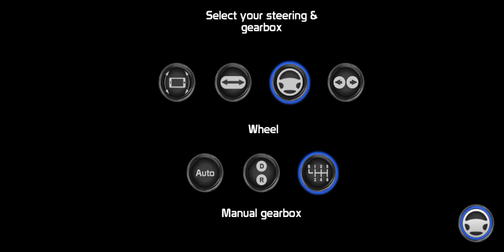AMBULANCE SIMULATOR KALICHAPPOL#